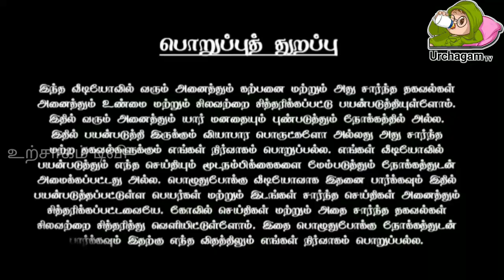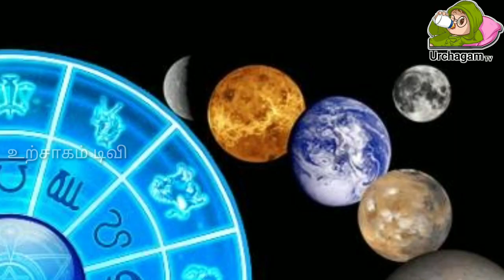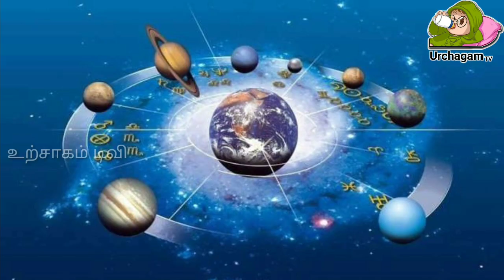18 வருடங்களுக்குப் பிறகு இனி நடக்கப் போகும் அதிசயம்! 2023 இனி இதுதான் நடக்கும்! urchagm tv rasibalan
rishabam,
rishabam 2022 rasi palan,
rishabam sani peyarchi 2023,
rishabam september 2022,
rishabam july 2022,
rishabam august 2022,
rishabam october 2022,
rishabam november 2022,
rishabam june 2022,
rishabam rasi palan 2022 in tamil,
rishabam december 2022,
rishabam 7 1/2 sani,
rishabam 2022 rasi palan in tamil,
rishabam 2023 sani peyarchi,
rishabam 2022 rasi palan july,
rishabam 2022 rasi palan today,
rishabam 2022 rasi palan august,
rishabam 2022 rasi palan june,
rishabam 2022 october,
rishabam 2021 rasi palan,
rishabam 2022 new year,
rishabam 2022 rasi palan telugu,
rishabam purattasi 2022,
rishabam part 2